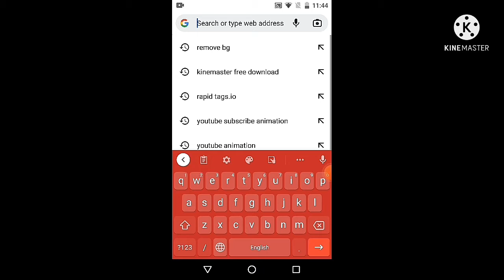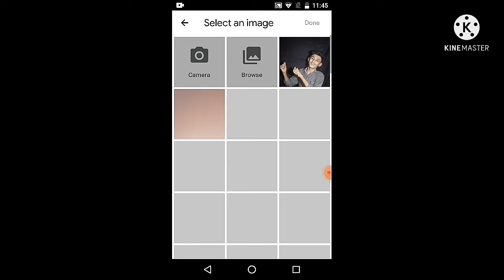How to Remove Background online from Picture for Free, Change/Remove Photo Background in One Click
Picwish - Remove Photo Background in One Click & Change Background Picture in seconds for free

Remove Image Background Just Got Automatically, Faster & Easier with Picwish, 100% free.